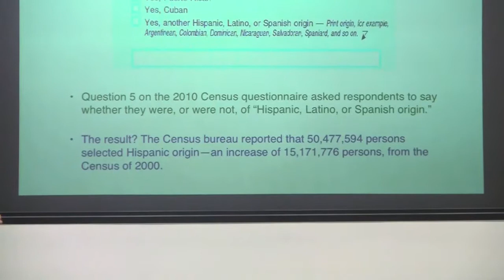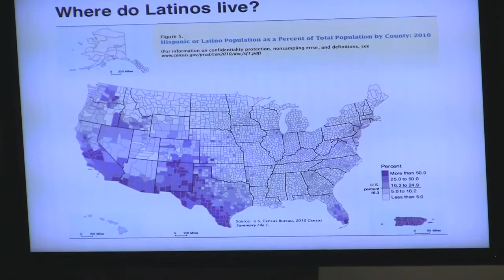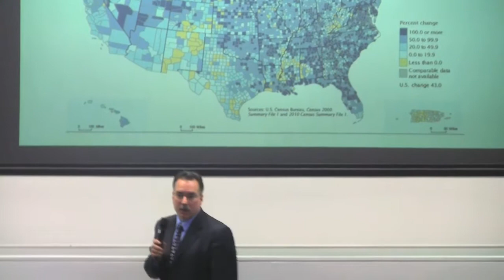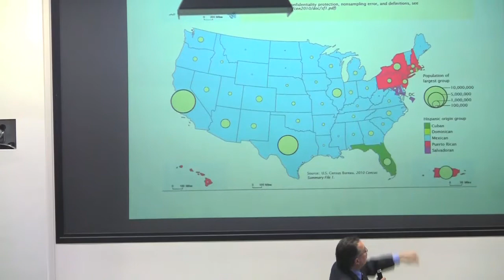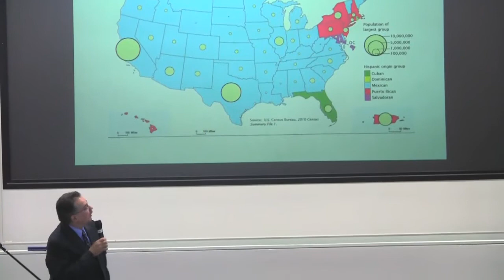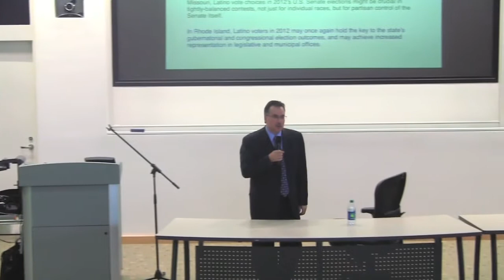Latino Emergence in New England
Dr. Anthony Affigne, award-winning author and Professor of Political Science at Providence College spoke on April 13, 2012 on the topic of "Latino Emergence in New England: Cultural Crisis, Political Opportunity, or Both?"

A Rhode Island native, Dr. Affigne was the state's fist Latino candidate for statewide office (1982) and was recently awarded the prestigious Goodnow Award for his studies of race and ethnicity in politics by the American Political Science Association.